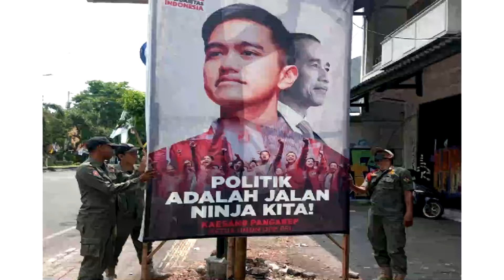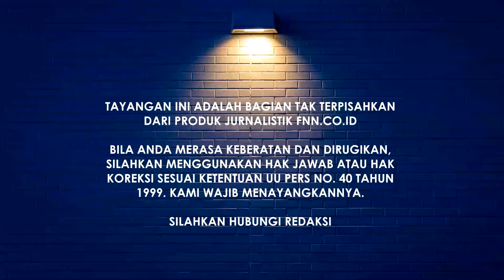SELAMAT DATANG NEGARA KERAJAAN REPUBLIK INDONESIA DI BAWAH DINASTI JOKOWIYAH